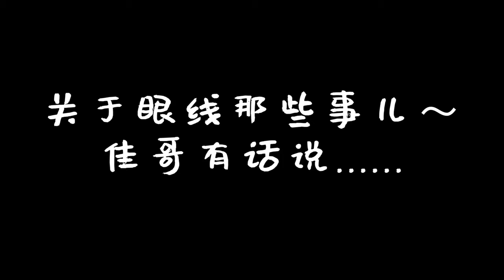佳哥的妆容记录之 紫气东来妆🔮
These and other products I buy in a special section on Amazon🔥 🛒
In this video I’ll tell you how to make beautiful everyday and special makeup.